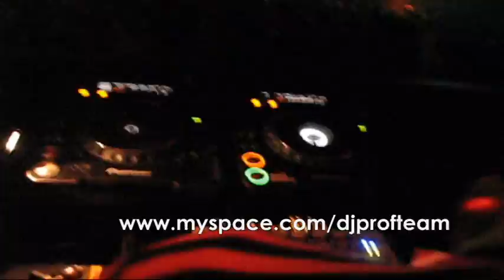Stefano Frisoni @Cocoricò Piramide 15-03-08